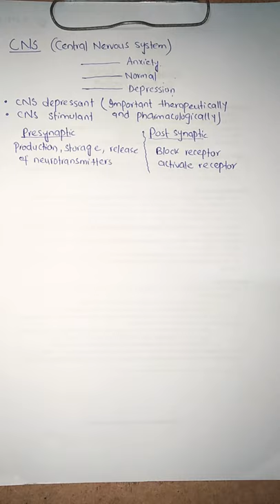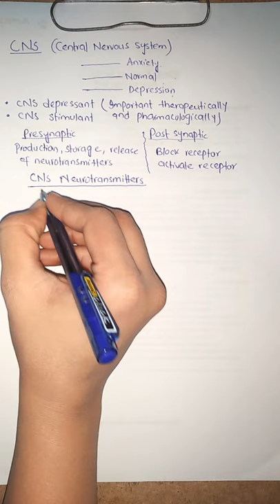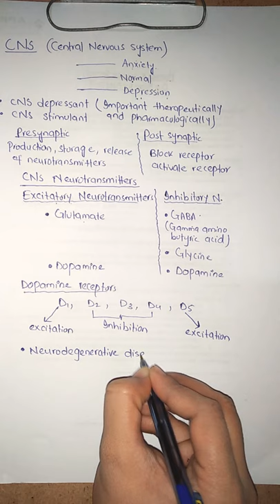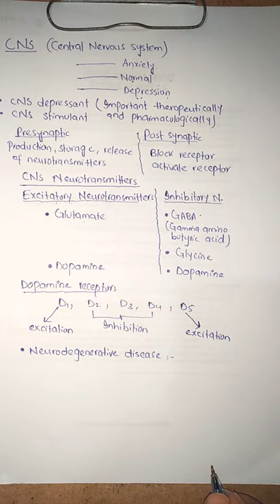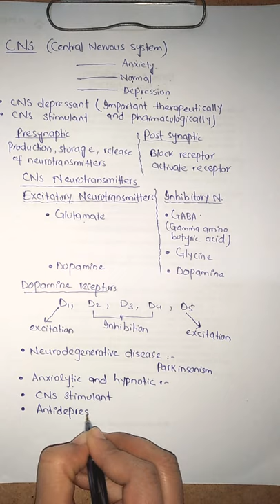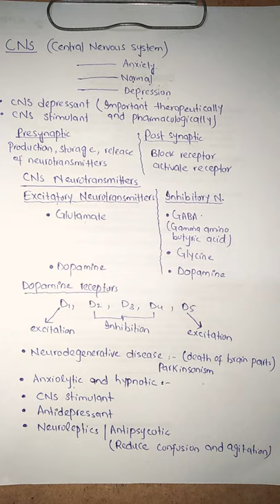lntroduction Of Central Nervous System. (Lecture # 34)